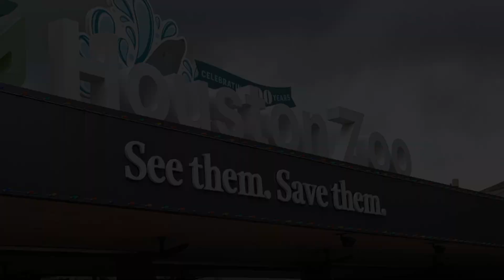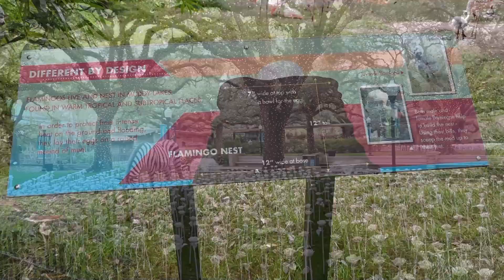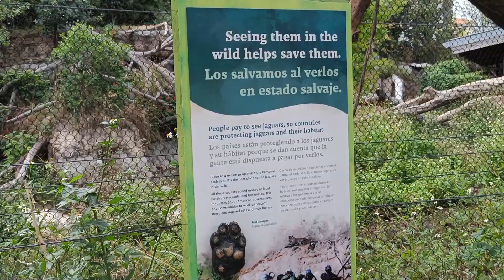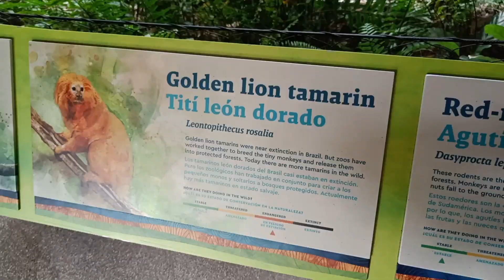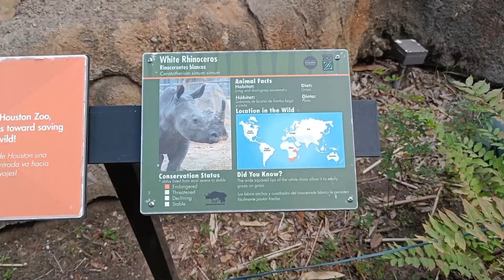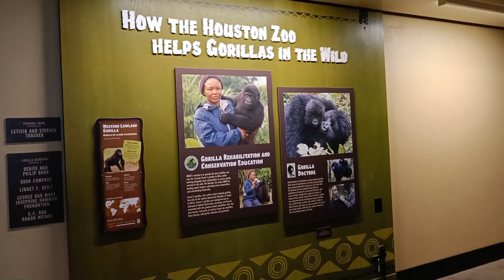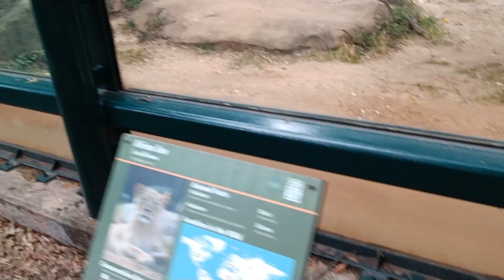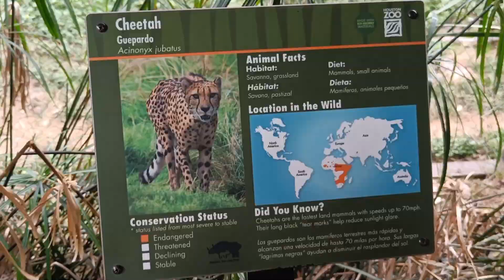Let's Explore Houston Zoo with us | Fun with Friends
Explore Houston Zoo with us | Fun with Friends | Let's explore Houston once